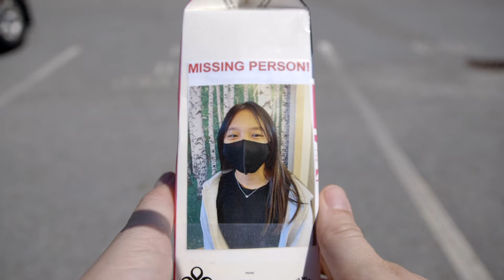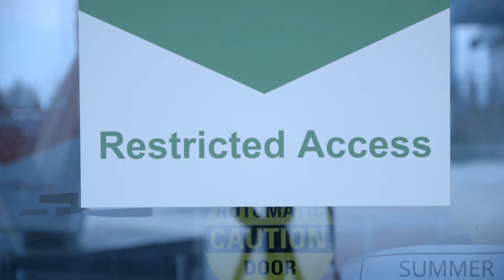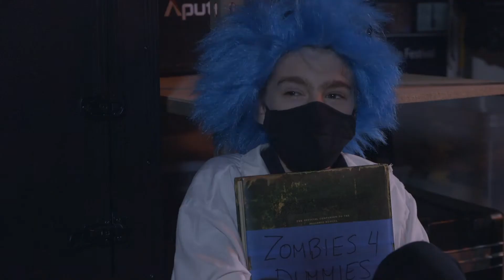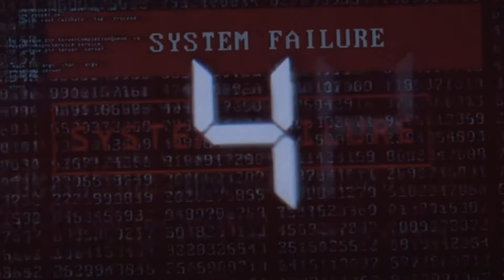The Strangest Thing